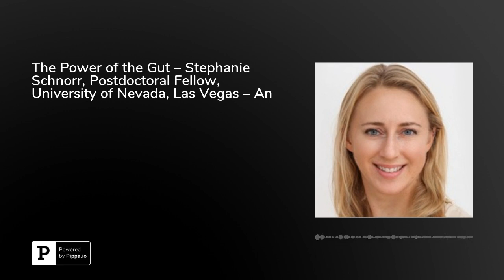The Power of the Gut – Stephanie Schnorr, Postdoctoral Fellow, University of Nevada, Las Vegas – ...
Stephanie Schnorr, Postdoctoral Fellow, University of Nevada, Las Vegas, discusses her work studying digestion and the gut microbiome.&nbsp;Schnorr is fascinated with diet, digestion, and what’s going on in our guts. She is a&nbsp;biological anthropologist who studies the human diet and gut microbiome as they pertain to human evolution. Of particular interest is how humans have such large brains. Schnorr studies dietary behavior, physiological adaptations, as well as the complete gut microbiome in relation to various environments humans have occupied. She takes a scientific eye to the study of these elements and environments, seeking evidence of the basic components that ultimately enable the existence of large-brained hominins.&nbsp;As a trained biological anthropologist, Schnorr talks about the path she took from early education to her current advanced study and research. As she explains, her interest in sports performance, as well as muscle function and metabolism, made her more curious about what it takes to sustain a human organism. And her graduate dissertation work existed within this area of study. Her fascination with the gut microbiome pushed her to expand her research and look at what may be the greatest contributions it provides.&nbsp;She discusses human development historically and poses the questions: what are we specialized to do, to eat, etc. Answering her question, she states that we actually have no specialization historically, that we are extremely adaptable. These questions pushed her to dig deeper into the power of the gut microbiome, metabolism, etc. Everyone, to some degree, has allergic reactions she states, which indicates there is a reaction to the environment. She discusses antibiotics, sleep, foods we eat, sanitation, stress, and pesticides, etc., and how it all affects us. She explains the connection to a healthier life via a mineral-fueled, more nutritious diet. And ultimately, the higher nutritional value in a diet helps one’s body to better adjust or combat allergies and other things that our bodies must contend with. Our immune system, as she states, is there to keep the microbial community in line.&nbsp;&nbsp;Schnorr has worked in a wide variety of locations and laboratories, from deep within the beauty of East Africa, to specialized, ultra clean lab spaces designed for the study of ancient DNA, and many other kinds of labs and environments in between. Her detailed research and analyses have been published in many academic journals and noted in some of the most well known scientific periodicals and papers.